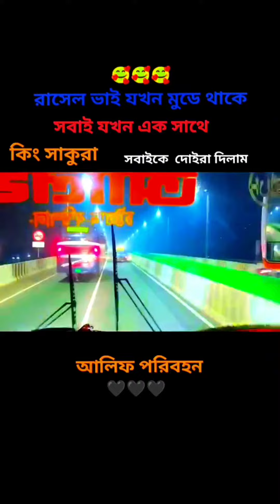Top-10 OVERTAKES BAWLI 2023 video সিট বেল্ট লাগিয়ে নিন বছরের সেরা মুহূর্ত গুলো দেখতে 😱😱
এই ভিডিও একটি জানি ভিডিও হিসাবে গ্রহণ করা হয়েছে। এখানে ড্রাইভার তার ১০০% দক্ষতা দিয়ে চালিয়েছেন।

ভিডিও টি পছন্দ হলে লাইক করেন কমেন্ট করে জানাবেন কেমন হলো ও পরবর্তীতে কেমন ভিডিও দেখতে চান। বন্ধু সাথে শেয়ার করুন।

ভিডিওটি দেখার জন্য অনেক অনেক ধন্যবাদ